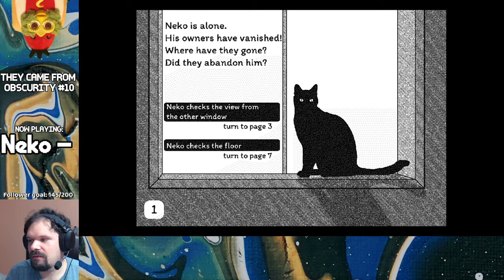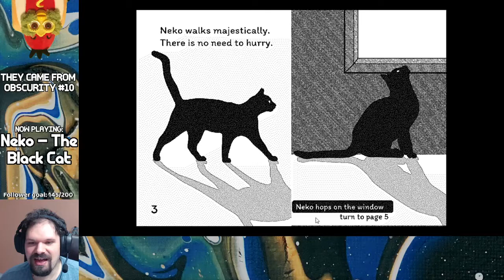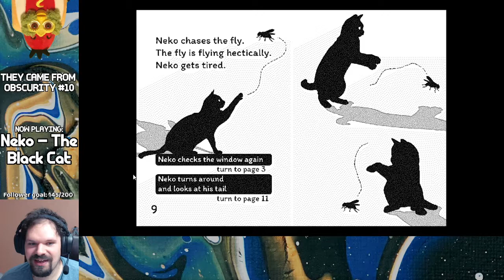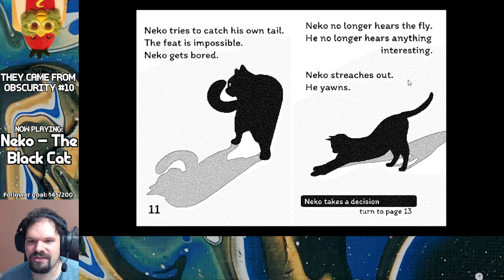Neko The Black Cat - A Kitty Choose-Your-Own Adventure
Title: Neko - The Black Cat
Created by: axoona
Release Date: September 14, 2020
Platforms: Web/Zine